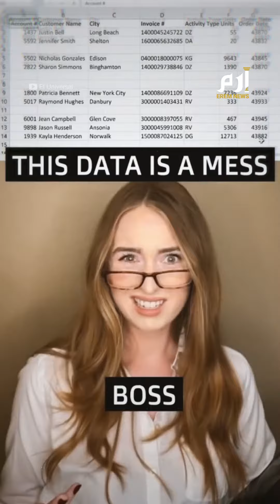تجني 2 مليون دولار سنويا مقابل عمل 4 ساعات يوميا.. كيف ذلك؟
هذه الشابة الأمريكية تعمل 4 ساعات فقط يوميا وتجني مليوني دولار سنويا.. كيف تفعل ذلك؟